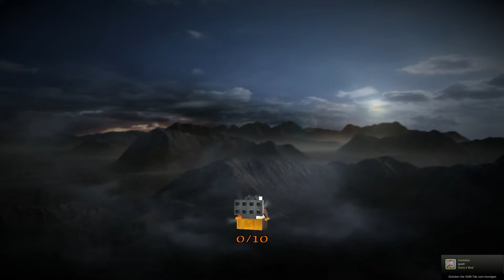Eine Stunde Mit - Lego Der Herr der Ringe (Deutsch|Full HD) - TR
Ende 2012 schmiss Traveller's Tales das Spiel Lego Herr der Ringe auf den Markt. Einen Winter und Frühling später gibts dann die erste Stunde bei uns zu sehen, für alle die bis jetzt noch nichts vom Spiel gesehen haben oder den zwei Quatschköpfen Toni und René dabei zusehen wollen wie sie die erste Stunde dieses Spiels durchmachen.
In diesem Sinne viel Spaß dabei ! :)

Lego Herr der Ringe (2012 ,Traveller's Tales)
PC, Xbox 360, Playstation 3
Action-Adventure
Unterstütze den Entwickler und kaufe dir die Spiele im Original